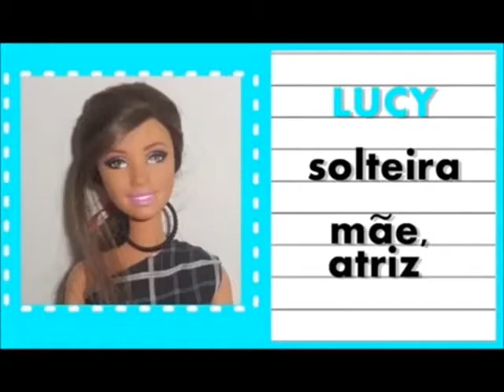🍩 BAKE OFF BRASIL BARBIE 1 🍒 (2016)